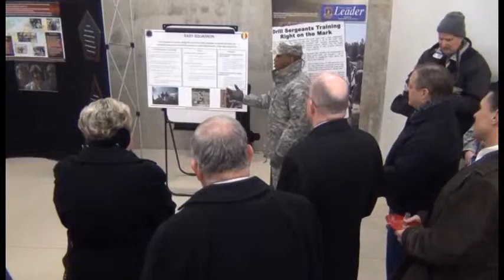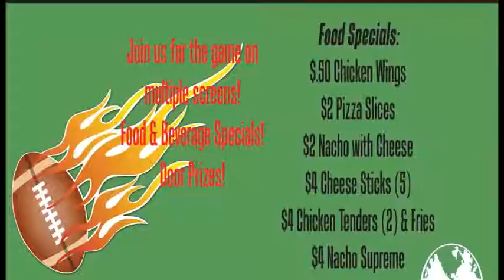Meade Week for Jan. 31, 2014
On this edition DINFOS celebrates its 50th, the latest from the Asymmetric Warfare Group, plus some Super Bowl Predictions.  These stories and more on Meade Week!